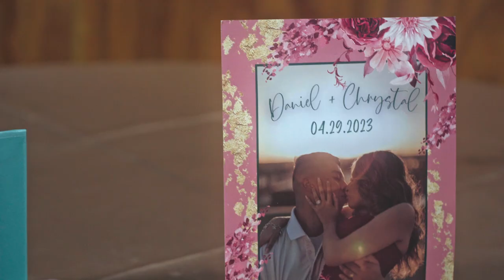Chrystal & Daniel | Wedding (Sony a7iii Short Film)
My name is Lupita Lupercio & I am a Texas based photographer & videographer & I been doing this for 3 years now! I do travel & do pretty much any photography/videography service you need!

Gimball: Zhiyun weebill 3

Lens: Sony FE 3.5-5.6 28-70mm

Edited with: davinci resolve

Song: CHPTRS - Obvious